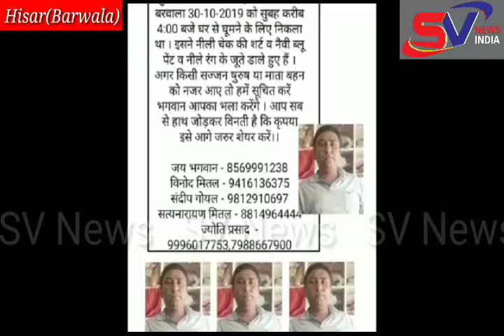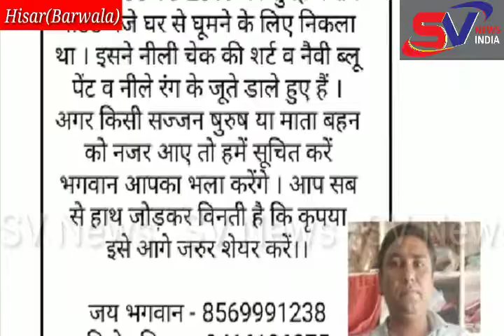Missing गुमशुदा की तलाश शंकर गोयल बरवाला का रहने वाला है कृपया ढूंढने में मदद करें